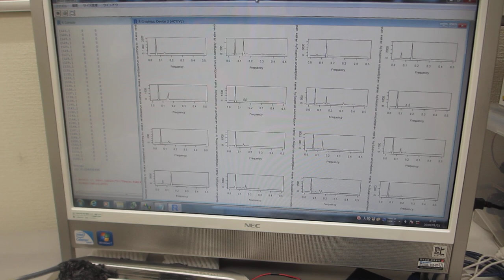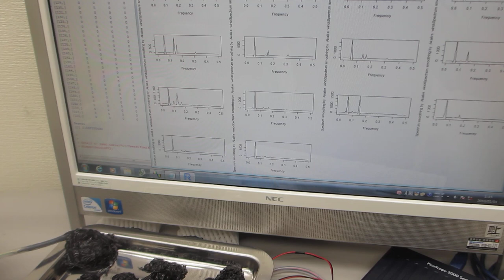超音波プローブの表面弾性波を利用した、超音波の非線形伝搬制御実験－ダイナミック特性を評価する技術の応用－（超音波システム研究所）